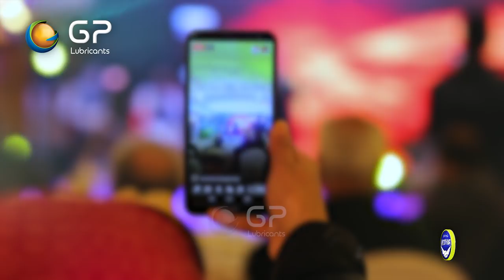Shakeela naz New song Malanga za os na yam 2019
Senger : Shakeela Naz
Poet : Haseena Gul
Powered By: GP Lubricants